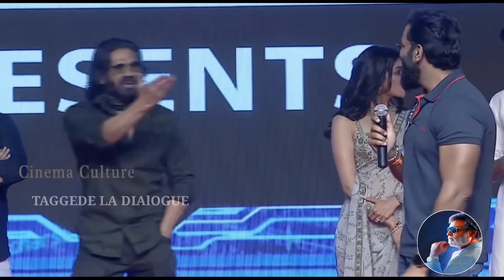MANCHU VISHNU GRADUATION SPEECH | Latest trolls